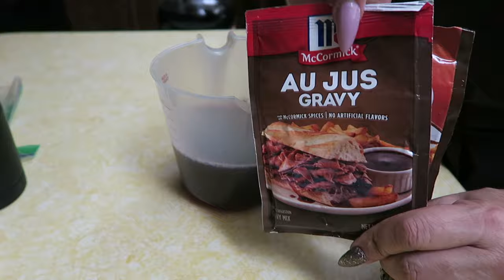Leftover mole, I make S.O.S & a Friday drink